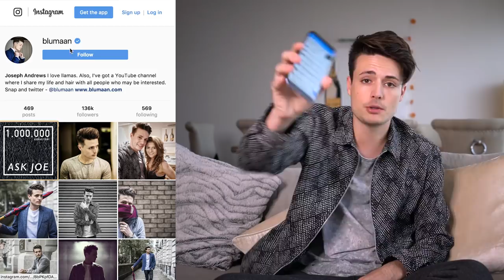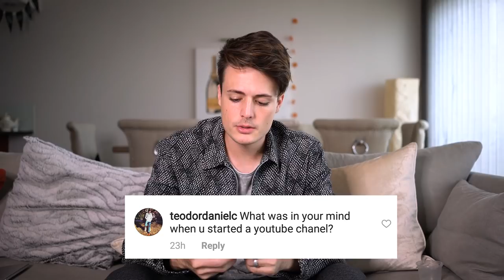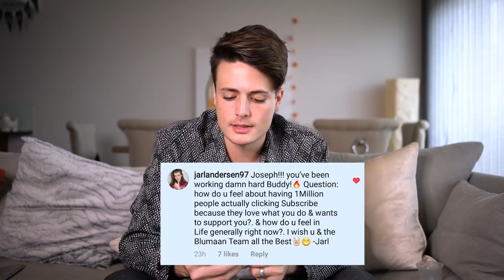1 Million Subscribers Special!! 🏆 | Super PERSONAL Q&A | BluMaan 2017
Joe Andrews
Box 102
275 Deansgate
Manchester
M3 4EL

BluMaan COMMUNITY STUFF:
The FaceBook BluMaan Community Group - /BluMaanCommunity (search "BluMaan Community" on Facebook)

1 MILLION THANK YOU'S! It's actually happened! I can't really believe that 1 million people have become subscribers of this channel, and become part of the BluMaan Community. I hope you enjoy this 1 Million Subscriber Milestone Special Q&A (Question and Answer) video!

I've got some cool content coming out for the rest of 2017, and into 2018! I'm featuring all things Mens Fashion, Mens Hair, we'll be heading back to my favourite barber David Rozman for some haircuts, and I won't forget about all those how to tutorials on hair, and style.